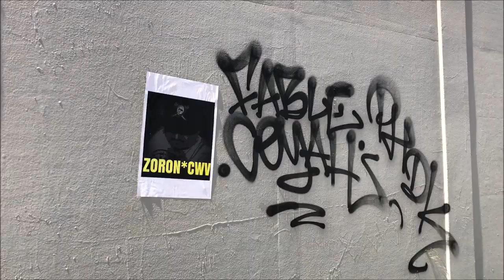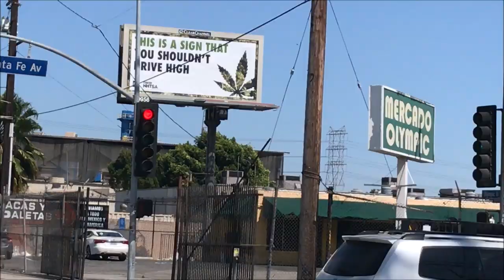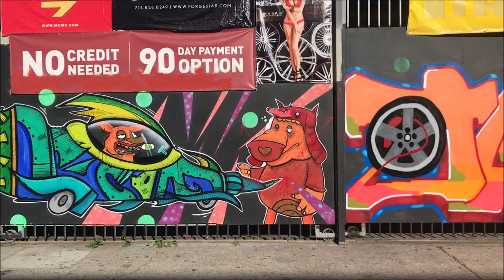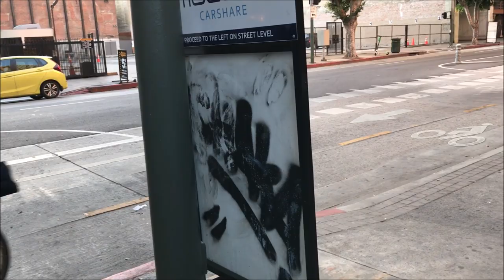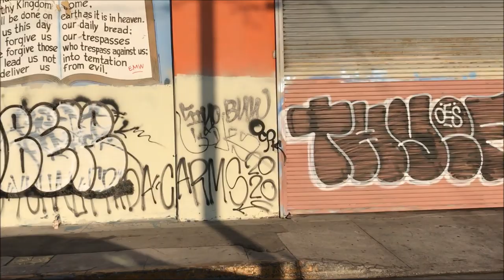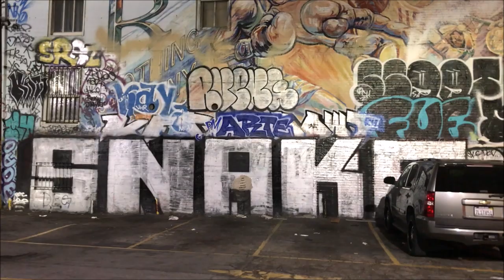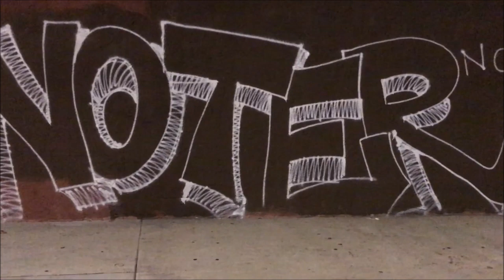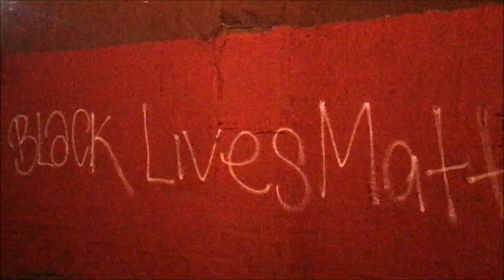DTLA GRAFFITI - 6/2020 - Street Art - Graff Writers - PAINT WALLS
DTLA GRAFFITI DOCUMENTING - Los Angeles Graffiti Writing .
***Thanks To: BOAST , CELCYIS , BISE (For letting us grab some footage)***
Patrolling the bombers playground - dtla . Caught a few heads painting .. Also , grabbed some footage from the George Floyd protest and the looting in dtla .